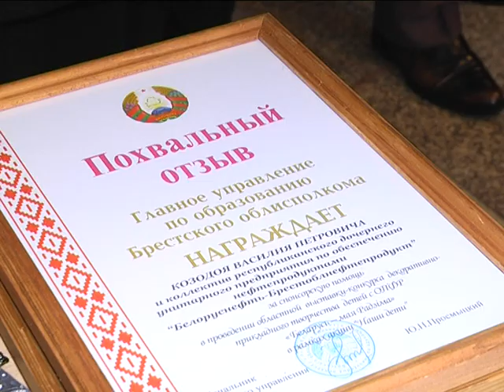2018-12-21 г. Брест. Беларусь – мая Радзiма. Новости на Буг-ТВ.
Итоги областного конкурса-выставки   «Беларусь – мая Радзiма».
Вторая половина декабря – время, когда детвора становится главными героями новогодних проектов и мероприятий. В рамках благотворительной акции «Наши дети», которая стартовала в Беларуси 10 декабря и продлится до 11 января,  в областном  Центре  молодежного творчества подвели итоги областного конкурса-выставки декоративно-прикладного творчества детей-инвалидов и детей с особенностями психофизического развития «Беларусь – мая Радзiма». Новогоднее мероприятие проходит по инициативе  Брестского областного центра коррекционно-развивающего обучения и реабилитации при поддержке главного управления по образованию Брестского облисполкома. В этом году на праздник пригласили порядка 500 участников из всех районов Брестчины.  240 из них – дети с особенностями развития. Своим настроением и новогодними мечтами участники поделились с нашим корреспондентом